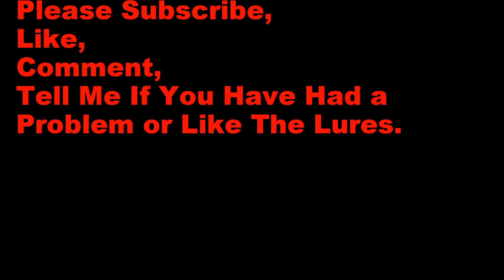Bass Smasher Winner or Loser? I LOST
Bass Smasher Lure Hidden subscription